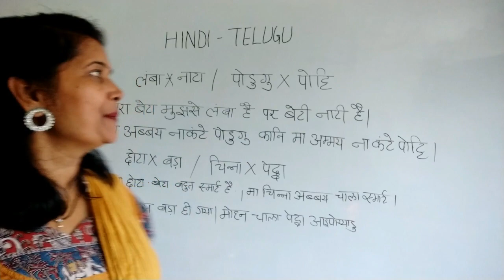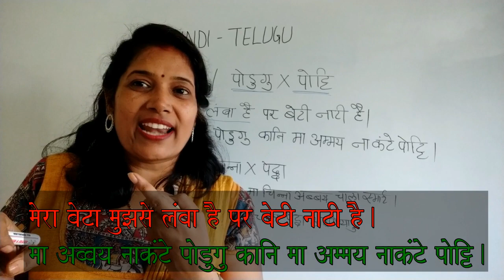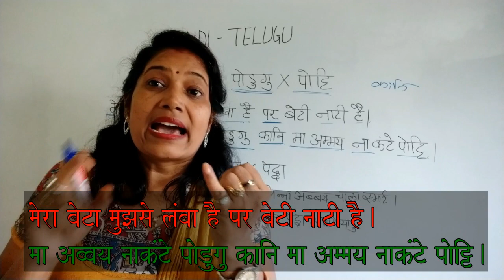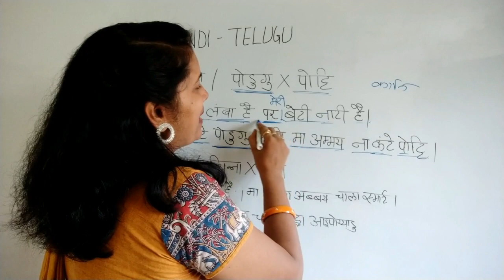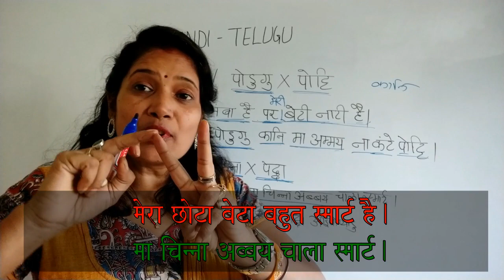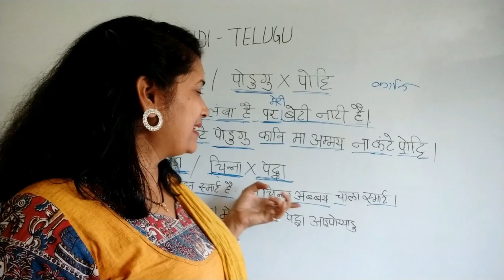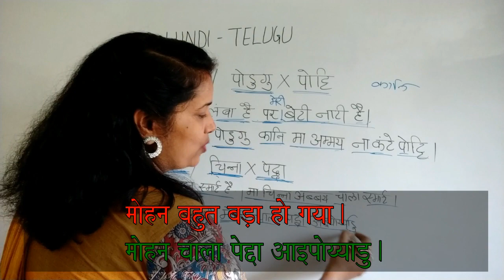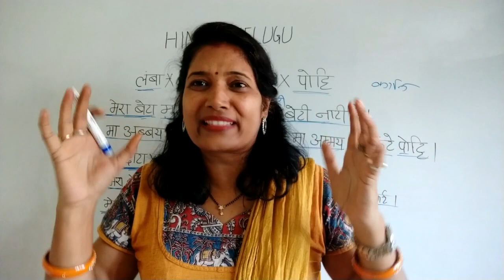HINDI-TELUGU Lamba X Nata, Podugu X Potti